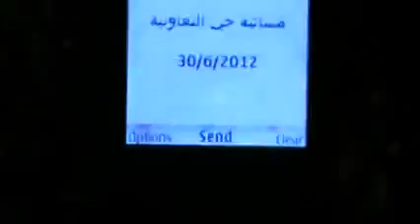شام حماة التعاونية مسائيات الاحرار 30 6 2012 ج2